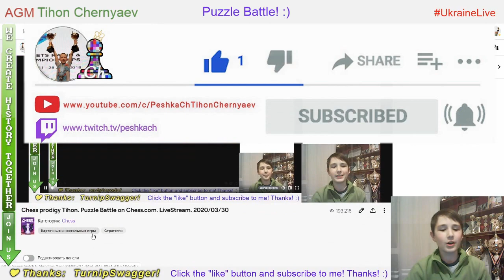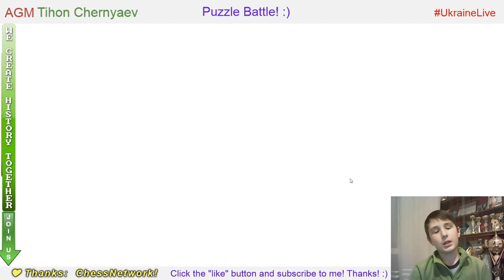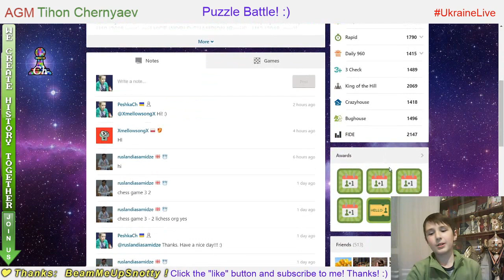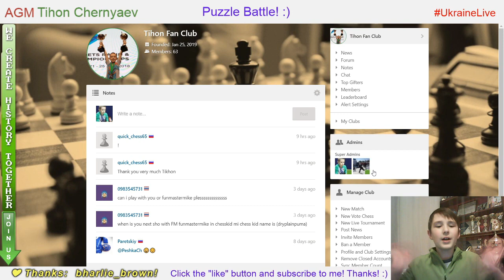Chess prodigy Tykhon. Puzzle Battle on Chess.com. LiveStream. 30/03/2020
Puzzle Battle:
10:27 - PeshkaCh vs NM ChessRevelation (30 : 31)
13:00 - PeshkaCh vs NM ChessRevelation (45 : 42)
16:26 - PeshkaCh vs NM ChessRevelation (26 : 27)
18:55 - PeshkaCh vs NM ChessRevelation (40 : 41)
22:38 - PeshkaCh vs ChuckPhil (39 : 29)
27:08 - PeshkaCh vs FM BrooklynFreestyle (38 : 20)
33:18 - PeshkaCh vs C62H89CoN13O15P (41 : 23)
37:16 - PeshkaCh vs WCM shellymilly (45 : 26)
41:03 - PeshkaCh vs mightyqueen1 (40 : 30)
44:44 - PeshkaCh vs nochnoykoshmar (39 : 19)
49:41 - PeshkaCh vs Riten (37 : 19)
53:14 - PeshkaCh vs vira124 (40 : 23)
56:48 - PeshkaCh vs Pattzerstrer3000 (38 : 29)